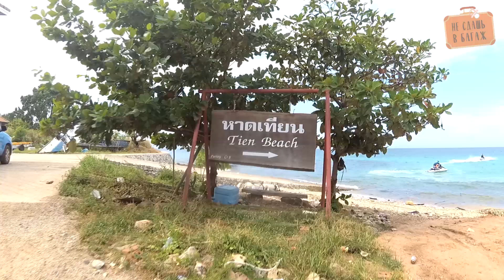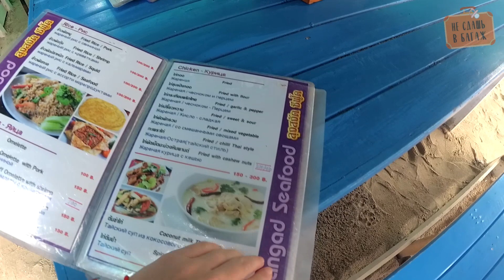ПАТТАЙЯ, ТАИЛАНД 🌴ПЛЯЖИ ОСТРОВА КО ЛАН🌴КАК ДОБРАТЬСЯ НА ПАРОМЕ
Надоело вонючее море на Джомтьене? Ищете идеальные локации для фото в инстаграмм? Вам определенно срочно на Ко Лан!

Море в Паттайе никогда не славилось своей чистотой и бирюзовой водой. Пожалуй, лучший пляжный вариант в округе - это остров Ко Лан.

Сюда мы и отправились, чтобы показать Вам: как добраться(паром)из Паттайи на Ко Лан, какие там пляжи, уровень цен и общую атмосферу острова.